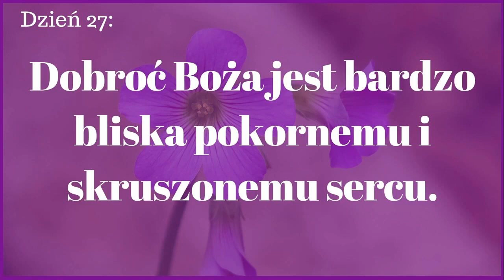Mała szkoła pokory - dzień 27. 20 grudnia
Klasycznym reprezentantem tych, którzy przez pokutę i pokorę zbliżyli się do Boga i mimo grzechu odzyskali Jego łaskę, jest król Dawid. Jego prawdziwa wielkość nie polega na tym, że zwyciężył Goliata i wszystkich wrogów Ludu Bożego. Jest on jeszcze większy przez przyznanie się do grzechu i zaufanie bardziej Bogu niż pomocy ludzkiej...
Rozważania o. Winfrieda Wermtera. Czyta autor.